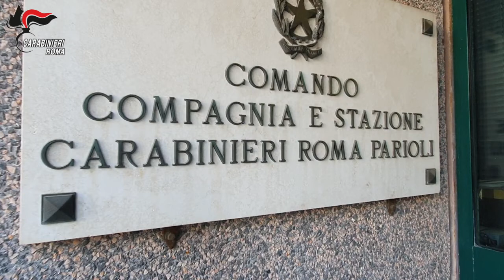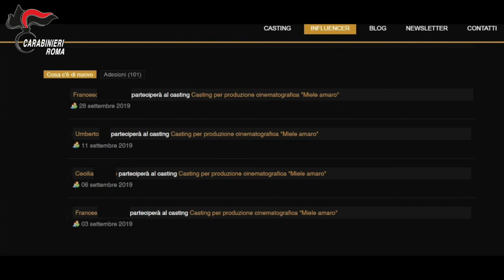Roma, inscenava finti casting per abusare delle attrici: arrestato